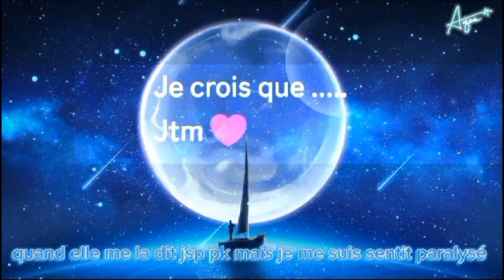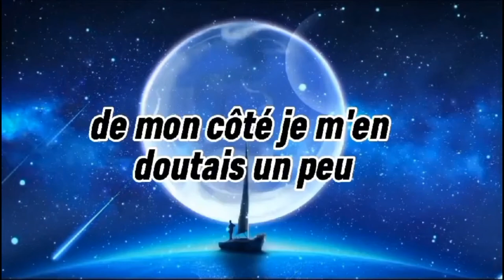L'HISTOIRE DE NOTRE COUPLE 💞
Joyeuse Saint Valentin ! 💞